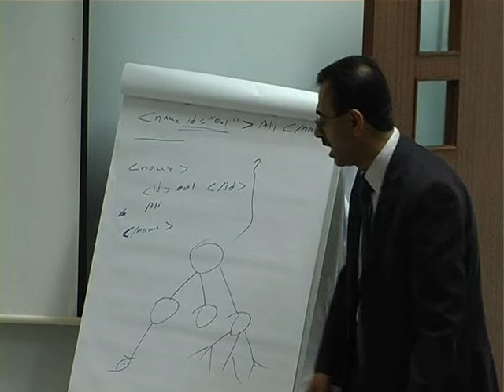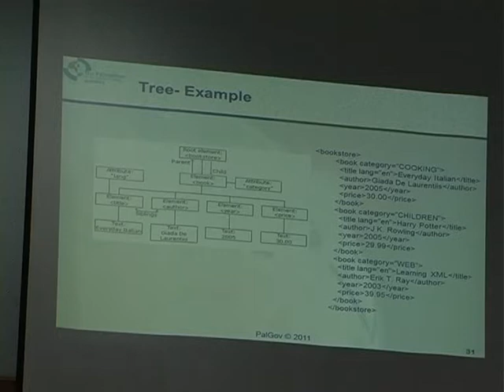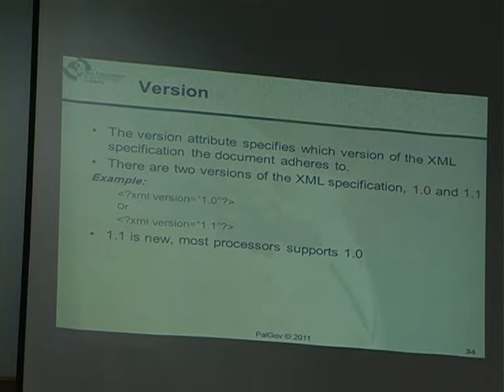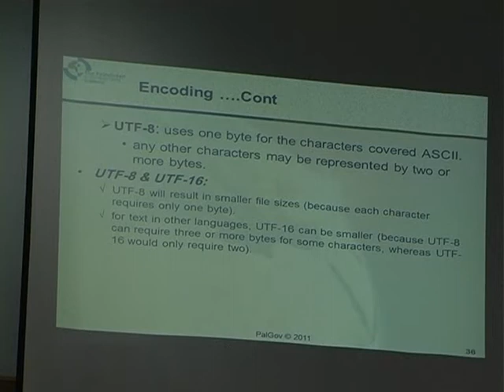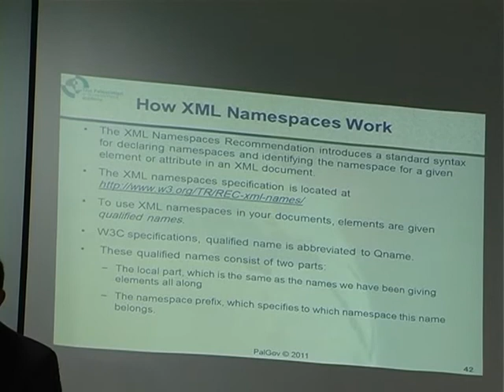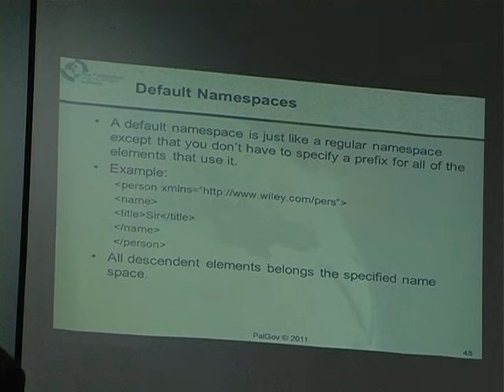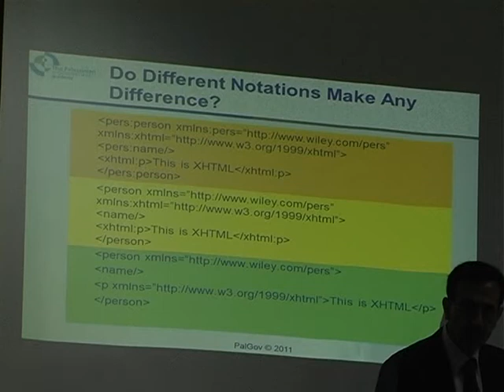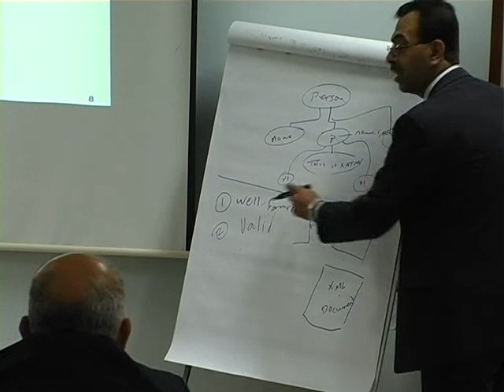R2T2 - 2 .P1 - XML DTD's - Dr. Ismail M. Romi - TV2